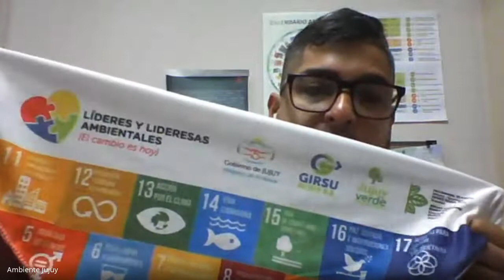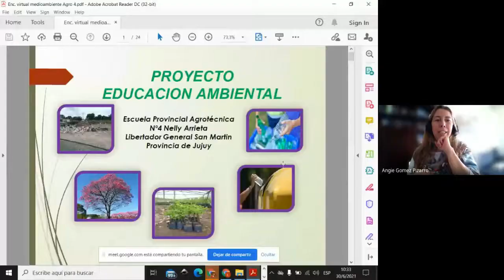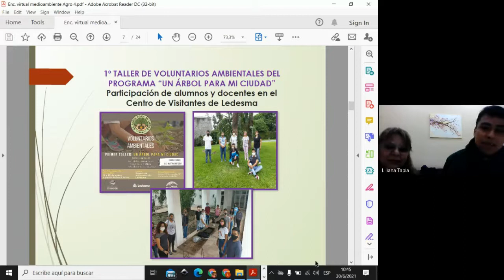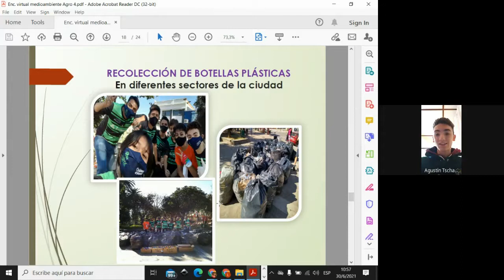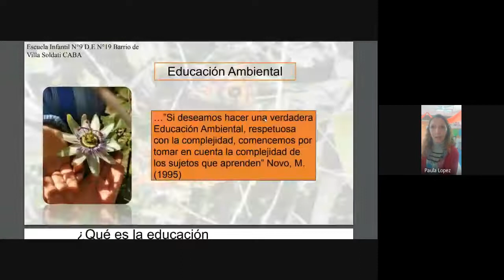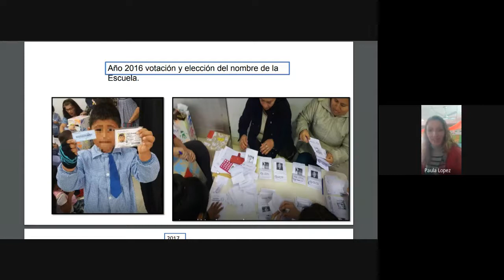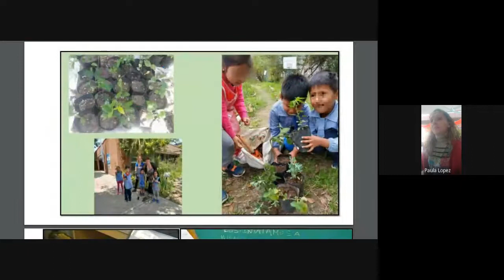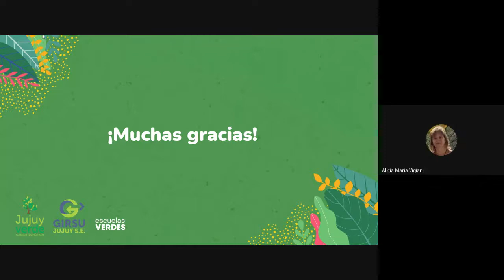1er Encuentro Federal // Educación Ambiental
Contaremos con la valiosa participación de docentes y alumnos/as de la Escuela Provincial Agrotécnica N° 4 "Nelly Arrieta" de Libertador General San Martín, y de la Escuela Infantil N° 09/19, de Villa Fiorito, Ciudad Autónoma de Buenos Aires.